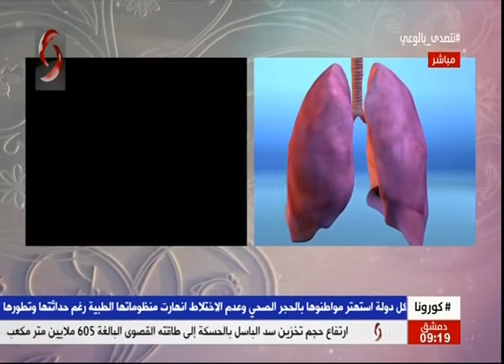صباحنا غير 2020/3/26 | د . فوزت العنيني - اختصاصي في علاج الأورام